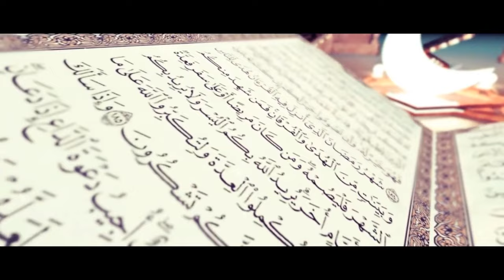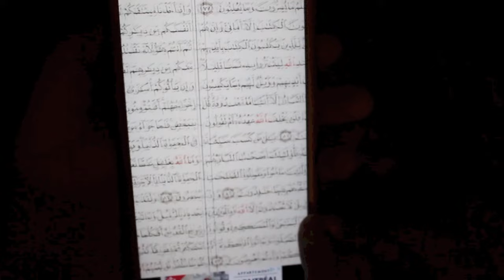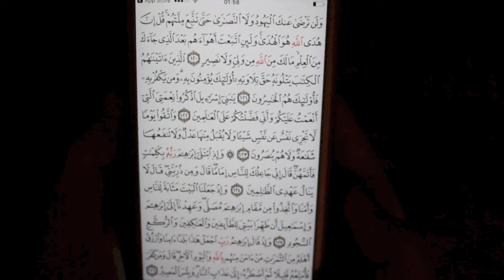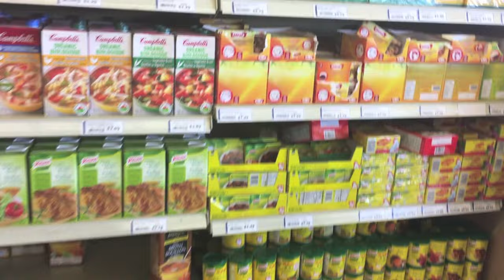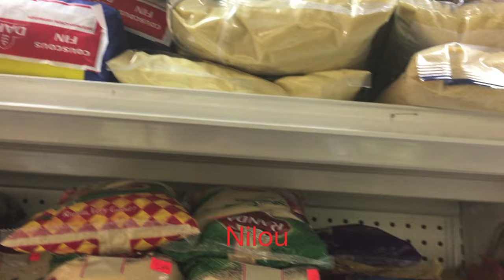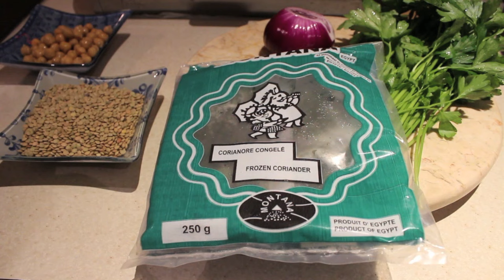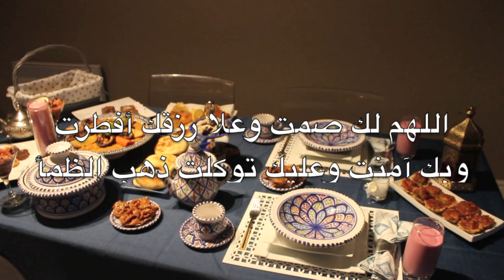ROUTINE RAMADAN 2017 روتيني اليومي في شهر رمضان | من السحور للفطور : تسوق طبخ نزهة